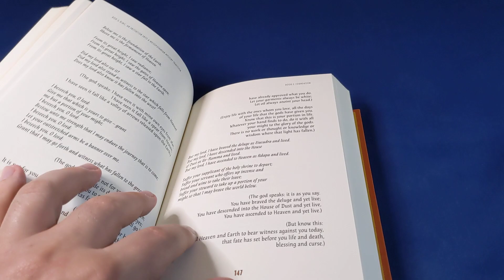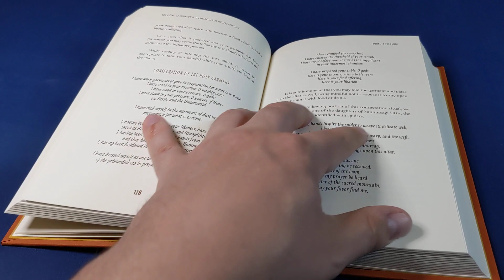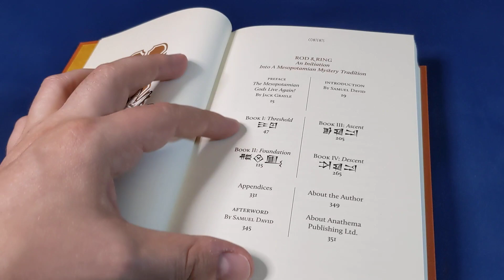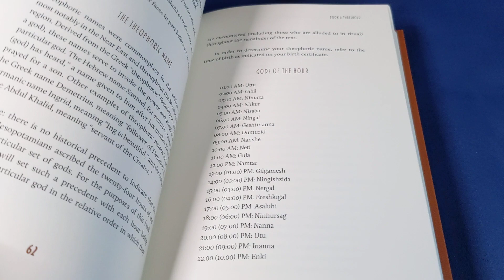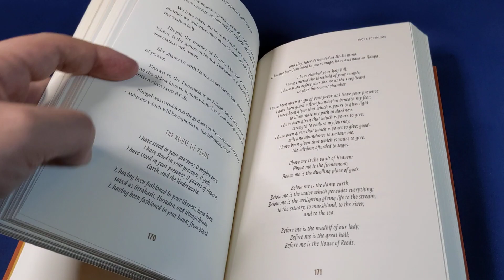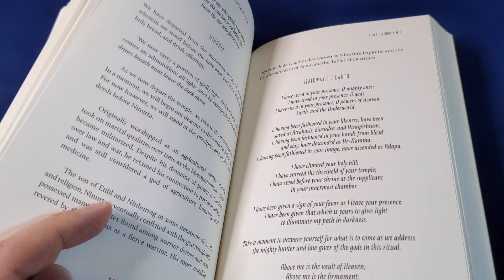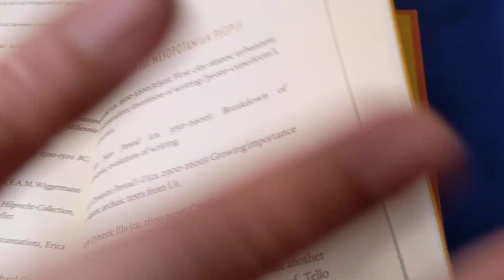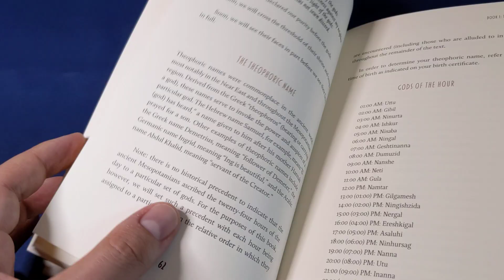Rod & Ring by Samuel David [Esoteric Book Review]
A quick look at Rod & Ring by Samuel David, published by Anathema Publishing.

As a general rule, I tend not to accept "review copies" of books that I don't already know of and want anyway. This is because I try to focus on giving exposure to books I love. If a book disappoints me, then it's not worth wasting your time talking about how bad it was when I could be using that time to tell you about a book that was good instead. So if a publisher or an author reaches out to me and asks to send me a book I've never heard of, I usually decline. This was not the case here. This was a kind gift of a book that I wanted anyway.  There was an understanding that if I didn't love the book, I'd review something else instead. The existence of this review is a good indication of the quality of this work :)

Find it online at Anathema Publishing's webstore where at the time of recording a few deluxe editions still remain:

It's easy:
1) Download the Discord app (phone or computer, best on computer),
2) sign in or create a free account if you don't already have one,
3) go to "User Settings", then click on "Connections", then click on "YouTube"
4) enter your Youtube Credentials
5) Discord will be able to see that you are a member and will invite you to join the Foolish Fish Members Discord server right there.
6) click on the invitation and come and chat chat with like-minded people, or just chill in the background and quietly enjoy reading the interesting conversations, tips and trick of all the other magi!